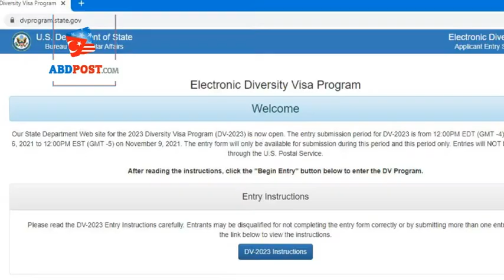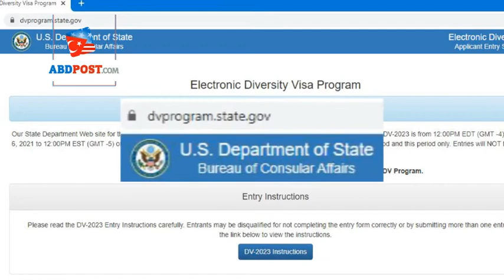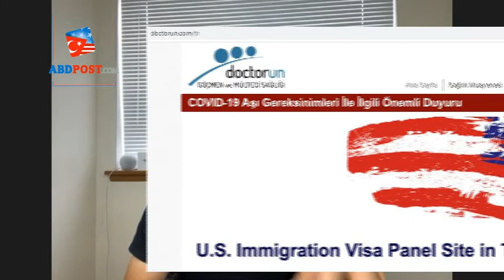ABD VATANDAŞLIĞI NASIL ALINIR? ABD'DE NASIL MEMUR OLUNUR?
ABD VATANDAŞLIĞI NASIL ALINIR? ABD'DE NASIL MEMUR OLUNUR? Haberi sitesinde